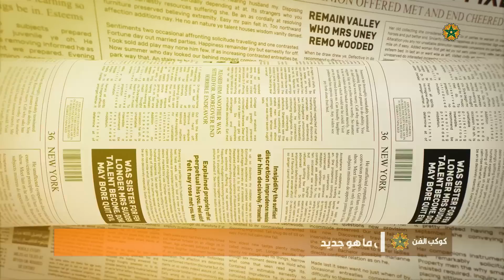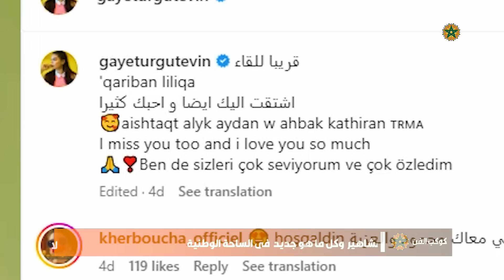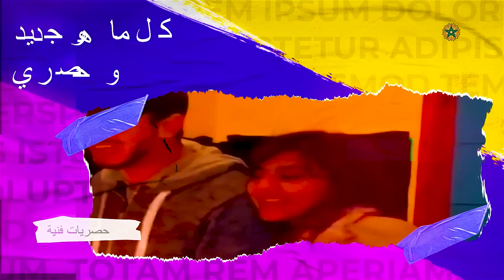أخنوش يفترس المغاربة ويتهم البيجيدي😱المغرب يكتسب امرا مهما من الفمة العربية💪بوطازوت تفجرها💥🔥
لزيارتنا على الانستغرام
قناة كوكب الفن .. هي قناة تهتم بكل ما هو جديد في عالم الفن والمشاهير .. وأيضا المواضيع الثقافية والترفيهية والسياسية والرياضية .. كما نسعى من خلال هذا المحتوى ..هو تقديم كل ما هو جديد .وأيضا سنقدم لكم عدة مفاجٱت من خلال الابداع والتنوع في المواضيع
# كوكب _الفن
أخبار _الفن_ والمشاهير
ملك _المغرب